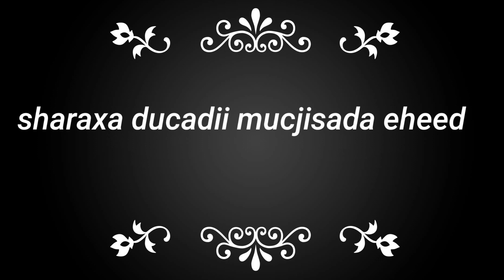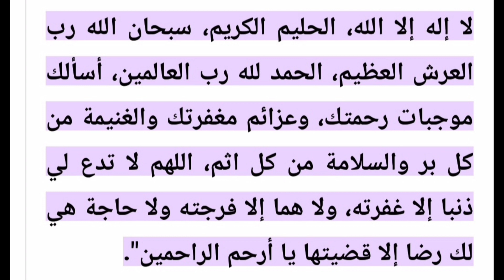explanation of the miraculous dua / sharaxaada ducada mucjisada ah لا تفوتك